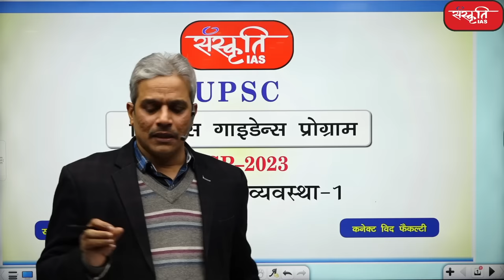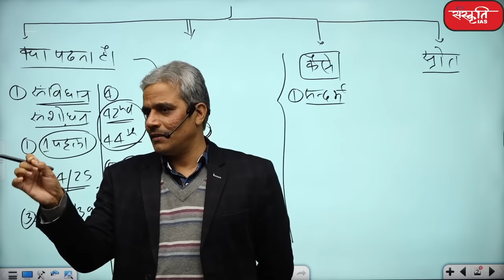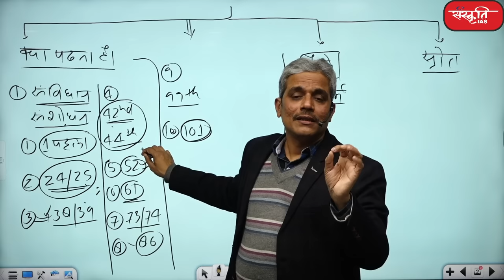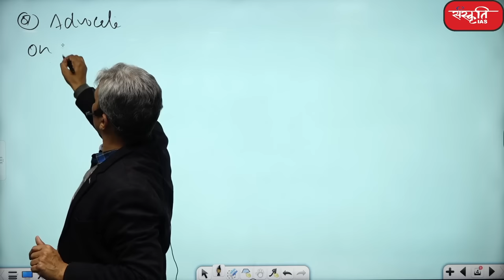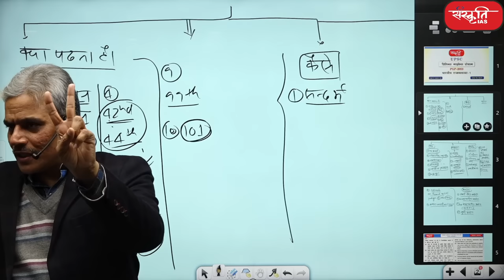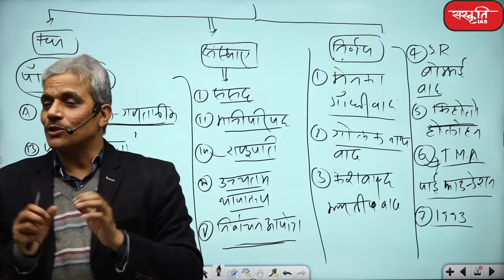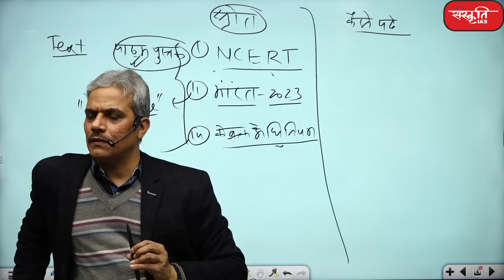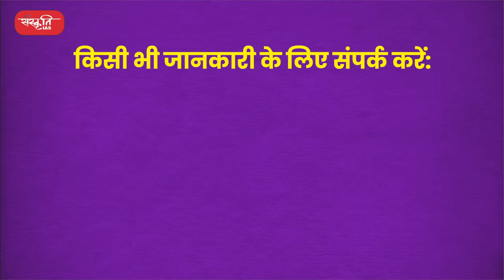IAS Prelims 2023 Guidance Programme | Polity - Part 1 | PGP 2023 - By Rajesh Mishra Sir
This program is completely free. Through this Prelims Guidance Program, you will be able to develop the right strategy and approach for Prelims 2023 Exam.

2. Prelims Diary (Target PT 2022)

𝗔𝗱𝗱𝗿𝗲𝘀𝘀 : 636, Ground Floor, Dr. Mukherjee Nagar, Delhi – 110009